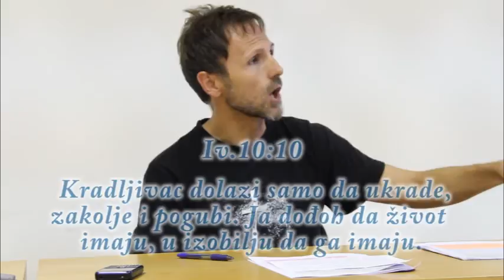Moje nastojanje kad razotkrivam neistinu...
Lorens Novosel na seminaru "BOG JE LJUBAV" 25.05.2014. U Splitu

Isus :)